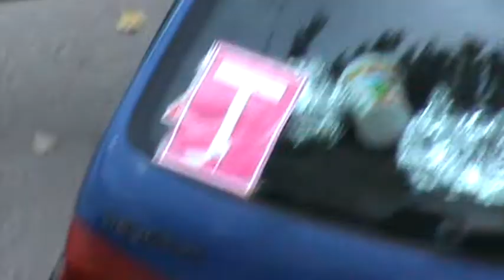Az ilyentől el kellene venni a jogsit...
Spontán jelenet Józsefvárosban 2021/07/11 késő délután: nem tud vezetni, és az autó esetében is gyanús hogy hogyan van érvényes műszakija. Már percek óta művelte a kiparkolási kísérleteket, mikor elővettem a videokamerát. Ilyenkor szoktam mondani, hogy "bakker! Még nekem kell gyógyszert szednem, mert a tavalyi stroke miatt részben halott az agyam...".